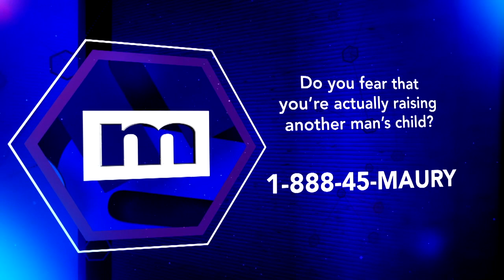The Maury Show You cheated on me and have a secret kid!!